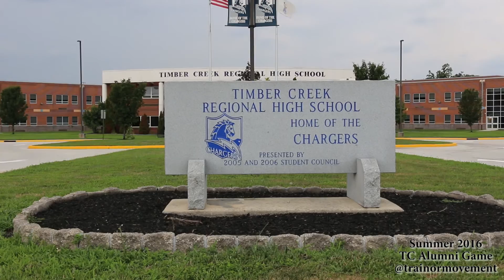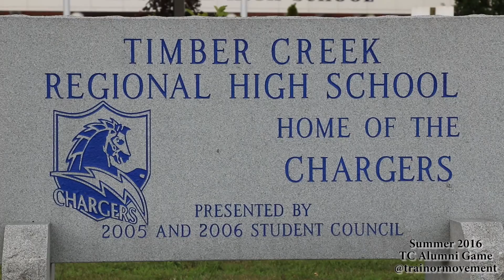Timber Creek Alumni Game Interviews 2016